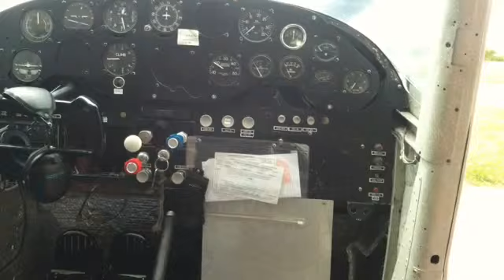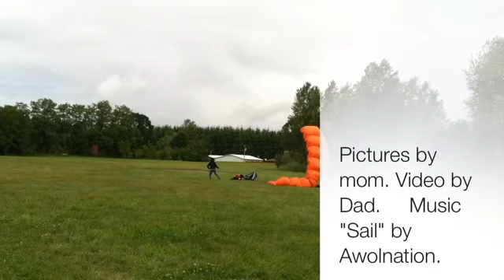Sierra's Amazing Jump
Sierra's 18th Birthday. 1st time in airplane.